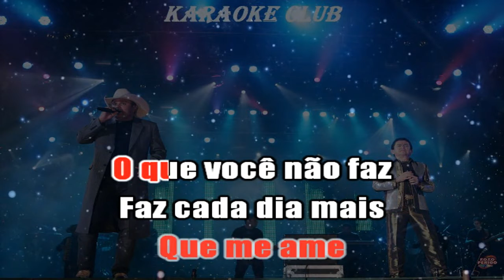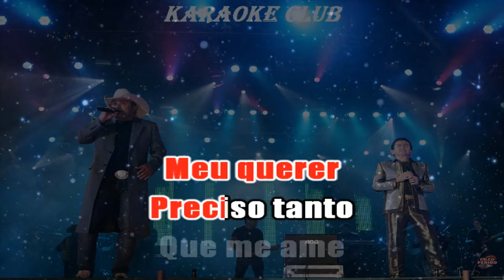RIONEGRO E SOLIMÕES - O QUE VOCÊ NÃO FAZ ( KARAOKE )